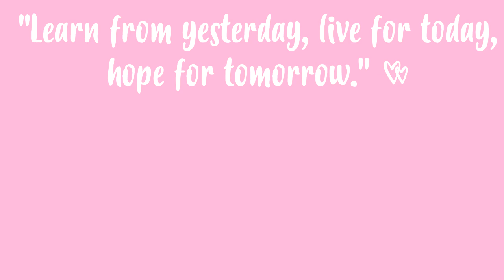MEGA HAUL SALDOS 💖 Zara, Massimu Dutti, Lefties, H&M